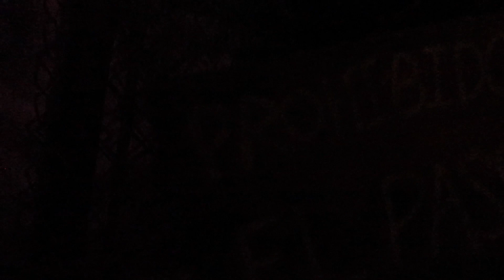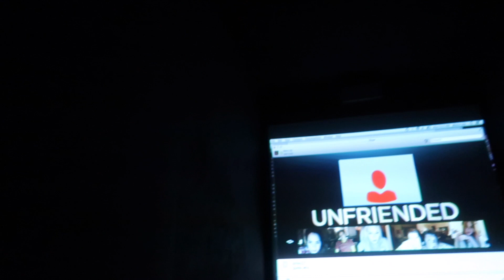Horrors of Blumhouse chapter 2 (Full Maze) at Halloween Horror Nights 2018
Hey SQUAD
WELCOME BACK!
J Squad explores the Horrors of Blumhouse maze at Halloween Horror nights 2018 at Universal Studios Hollywood.

Enter the "Horror of Blumhouse" film festival, where horror movies come to life. Get ready for this trip of nightmares. Along withe movies Truth or Dare , Unfriend . lets all try to stay alive during this scary maze walkthrough.

can't wait to go back to HHN with our Frequent fear passes and don't worry we can't wait to go back with our frequent fear pass don't worry we will take you all along for the ride!

THUMBS UP IF TOU LIKE THIS VIDEO!

FOLLOW US ON ALL OUR ADVENTURES

AS ALWAYS WE LOVE  YOU GUYS TO INFINITY AND BEYOND !
XOXO
JSQUADX4